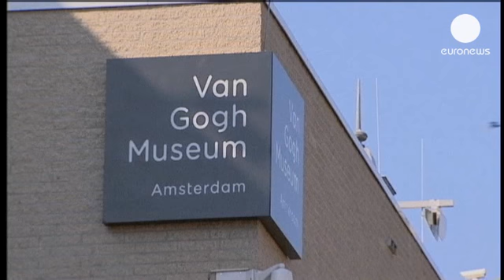Άμστερνταμ: Το μουσείο Βαν Γκογκ επιστρέφει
Mετά από επτά μήνες, το μουσείο Βαν Γκογκ άνοιξε και πάλι τις πύλες του για το κοινό.

Εκατοντάδες φιλότεχνοι περίμεναν υπομονετικά τη σειρά τους για να δουν από κοντά τα εκθέματα.

To πορτρέτο του διάσημου Ολλανδού ζωγράφου επέστρεψε στη θέση του.

Το μουσείο τέχνης στο Άμστερνταμ φιλοξενεί  τη μεγαλύτερη συλλογή έργων του Βίνσεντ Βαν Γκογκ στον κόσμο, καθώς και δημιουργήματα σύγχρονων καλλιτεχνών.

«Η μεγάλη αλλαγή που θα παρατηρήσουν οι επισκέπτες είναι τα χρώματα στους τοίχους. Έχουμε ποιο σκοτεινά χρώματα, όπως το μπλε, το κίτρινο και το γκρι. Υπάρχουν όμως και αρκετά αλλά πράγματα για να δει κανείς, περισσότερα έργα του Βαν Γκογκ, γράμματα, υλικά που χρησιμοποιούσε αλλά και αντικείμενα που δεν συναντά κανείς συνήθως στο μουσείο Βαν Γκογκ», δηλώνει η υπεύθυνη του μουσείου.

Οι εργασίες ανακαίνισης και επέκτασης του μουσείου κόστισαν περίπου 20 εκατομμύρια ευρώ, φαίνεται όμως να ικανοποιούν και τους πλέον απαιτητικούς επισκέπτες.

Η μόνιμη έκθεση του μουσείου περιλαμβάνει έργα του Βαν Γκογκ από την περίοδο της εφηβείας του μέχρι το τέλος της ζωής του.

Ανάμεσα στους πίνακες που ξεχωρίζουν ανήκει και μία εκδοχή από τα Ηλιοτρόπια.

Το μουσείο διαθέτει ακόμα βιβλιοθήκη με υλικό που αφορά στη ζωή και το έργο του Βαν Γκογκ.